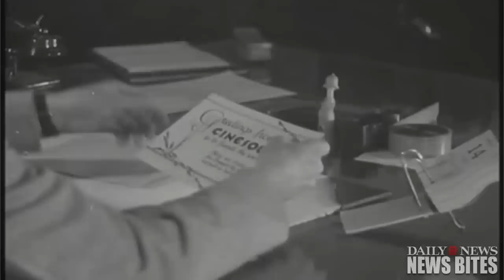NYC Postal Workers Busted for Stealing & Throwing Out Letters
U.S. postal workers for caught stealing and throwing out mail.